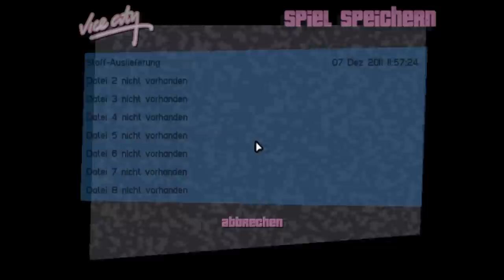Let's Play GTA: Vice City #031 [Deutsch] - Frust bei der 112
Kurzes Intermezzo
Nachdem wir schon den Alltag von Taxifahrer und Gesetzeshüter kennengelernt haben, steht jetzt nun eigentlich endlich mal die Feuerwehr an. Nachdem wir also die Polizei abgehängt haben, die sauer darüber ist, dass wir sie verlassen haben, geht es wieder zur Feuerwehr. Diesmal ist der Wagen auch da, aber zugegebenermaßen verläuft die Ausübung unseres neuen Berufes etwas... suboptimal. Im Windschatten des Einsatzwagens saugt sich doch allen Ernstes ein Bulle an uns heran und nimmt uns hops, bevor wir auch nur in die Richtung des ersten Feuers fahren können. Das Schicksal scheint es partout nicht sehen zu wollen, dass wir uns der Brandbekämpfung widmen, also bleibt es dann auch dabei, dass wir uns wahnsinnigen 5 Sekunden dieser Art von Nebenmission gewidmet haben.

Sani! Sani!
So widmen wir uns nun also unserer Karriere als Aushilfs-Sanitäter. Wie sich zeigt, hat man als Sani den ganzen Tag lang nur Stress: sehr schnell hat man sehr viele Verletzte gleichzeitig abzuholen, darf ums Verrecken keine Unfälle bauen, wenn man jemanden im Wagen sitzen hat, und die Leute verletzen sich wirklich an den unmöglichsten Stellen. Als sich dann auch noch allen Ernstes jemand IN einem Bürogebäude verletzt und dort abgeholt werden möchte, ist dann aber endgültig der Geduldsfaden zu dünn, um den Scheiß noch weiter durchzuziehen. Kann sich ja keiner antun, so was.
Mit dem nahen Helikopter geht es schließlich ab nach Little Haiti, wo wir fix die Kohle für unser Taxiunternehmen einsacken, bevor uns die nervige haitianische Meute das Fluggefährt einfach mal zerstört. Nach exzessivem Speichern zwecks Lebenswiederherstellung müssen wir dann also mit dem Auto gen Vercetti Estate kutschen, um uns aufzumachen zur Geldeintreiber-Runde... einmal mehr...